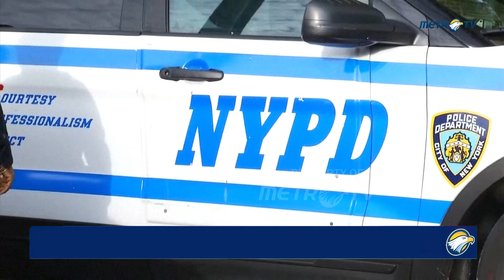Kota New York Tunjuk Jessica Tisch Sebagai Komisaris Polisi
MetroTV,
Bergerak untuk menstabilkan pemerintahan yang diguncang oleh investigasi, pengunduran diri dan dakwaan terhadap dirinya, Walikota New York Eric Adams pada hari Rabu menunjuk kepala kebersihan Jessica Tisch sebagai komisaris polisi. Seorang pendukung pemerintah kota dan mantan pejabat NYPD, ia akan menjadi wanita kedua yang menduduki jabatan penting dan bertekanan tinggi tersebut.